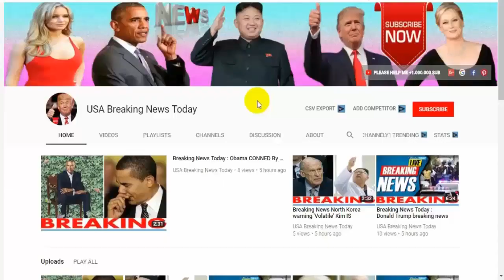Breaking News Today⚠️World War 3 Australia will be KEY Cold War nation with US nukes in Sydney